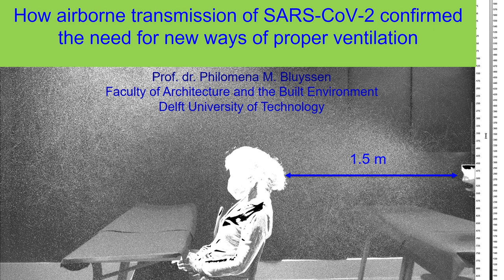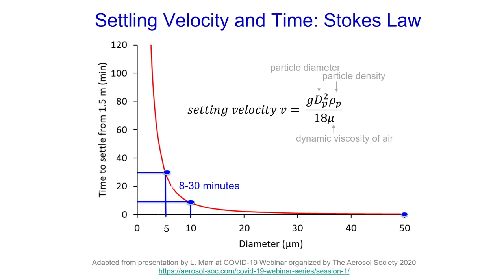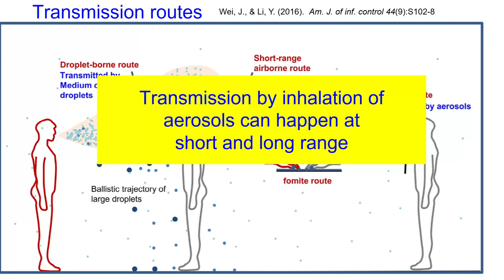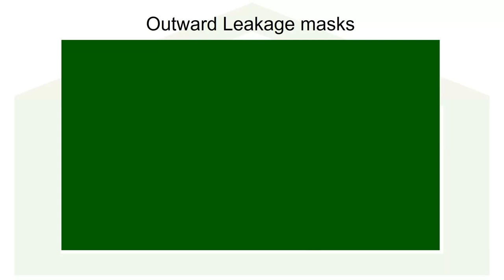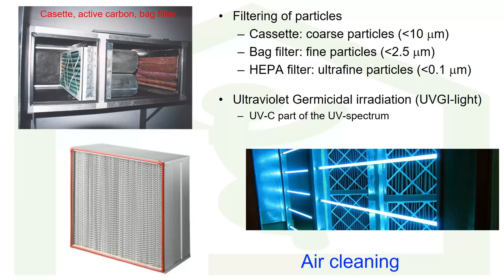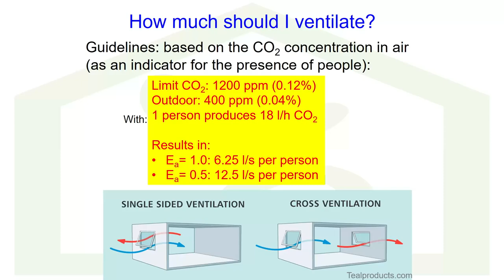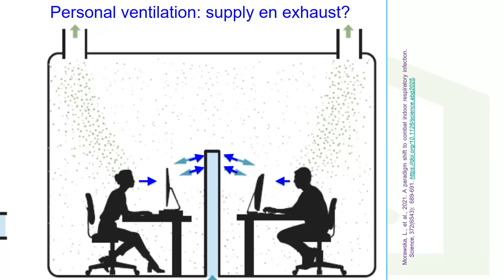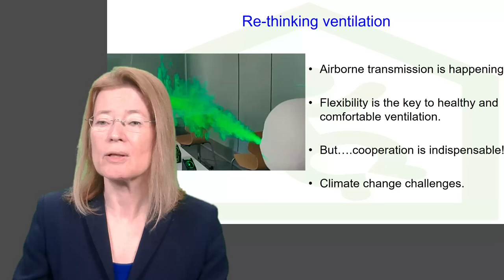SARS-CoV-2; the need for new ways of ventilation - Prof. Dr. Philomena M. Bluyssen, CATE April 2022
How airborne transmission of SARS-CoV-2 confirmed the need for new ways of proper ventilation

Presentation by Prof. Dr. Philomena M. Bluyssen
Comfort at the Extremes, London 7th April 2022